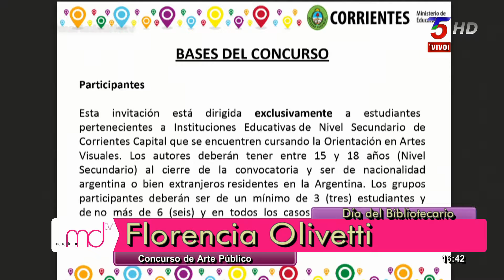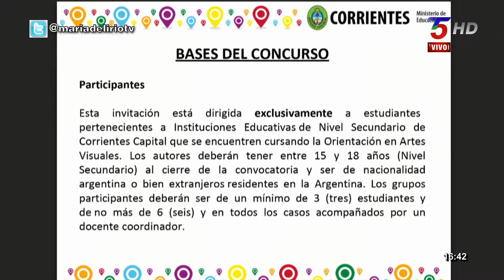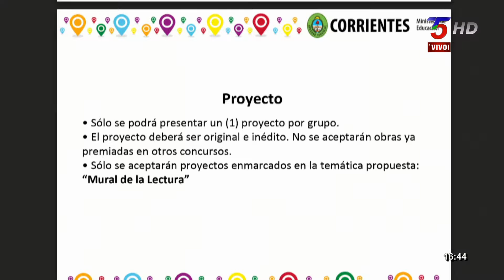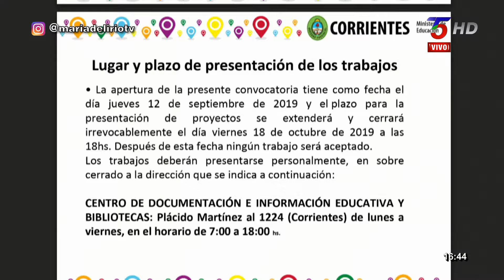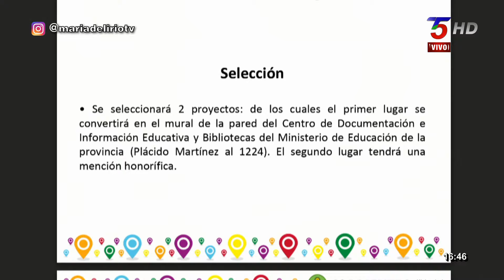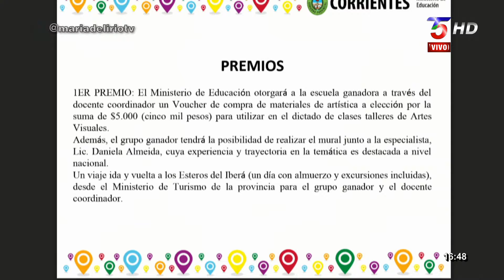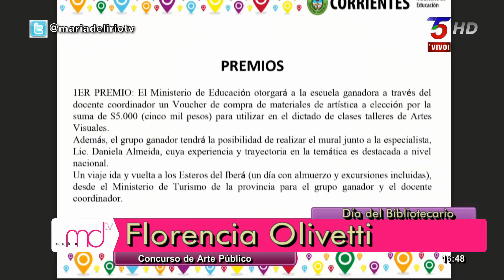Florencia Olivetti, Día del Bibliotecario